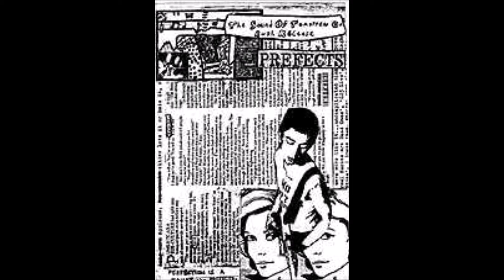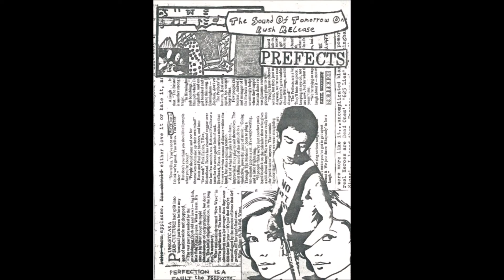The Prefects - We Are Crazy - The Electric Circus Manchester - Rare Live (1st October 1977)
Loveless, cynical, without friends. Just some of the superlatives hurled the way of Birmingham’s premier 70s punks The Prefects. A band like no other. Here is an unheard live version of "We Are Crazy" at the legendary last night of the Electric Circus gig (Manchester) in 1977. Of course, Virgin were going to include The Prefects on the famous 10" album that came out of the evening(s). But , even though their picture was on the sleeve the music never graced the release. Unheard until now this track from the original mixing desk recording was smuggled out through the back door of the venue by enthusiastic fans.It dropped, years later, into the grateful hands of a good friend in a darkened Black Country pub carpark. Enjoy this raw, real punk ..